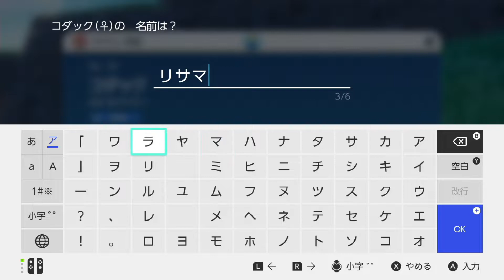【ただのサッカー好きが行う実況】ポケットモンスター スカーレット #１ 赤い悪魔の指揮官が目指すチャンピオンへの道！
2020年7月よりMen’ii（2組）としてYouTubeで活動開始。
2021年3月より元相方 氏が卒業によりチャンネル名を「松はいつも一人。」に変更し活動続行。
2022年８月よりサッカーを中心に扱うためチャンネル名を「FOOTBALL RADIO」に変更し活動継続。

ゲーム実況・ラジオ・創作など「欲望と感覚＝欲感」を大事に切磋琢磨していきます。

やりたいこと、成し遂げたいこと、覚えたいこと、話したいこと、感じたいこと。人生ですべて達成します。

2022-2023 各国リーグ注目の一戦をプレビュー！

ご声援よろしくお願いします。